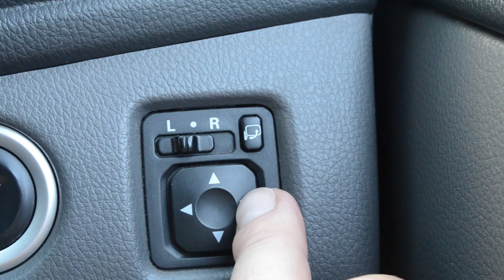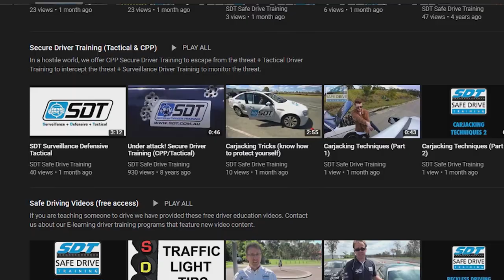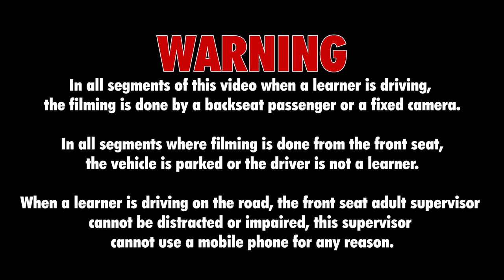How to Teach the Basics of Driving (Part 3)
This series of free videos has been made to help prepare novice drivers, it aims to show parent's or supervising adults how to teach the basics of driving before driving school lessons commence.

There are many other free Driver Safety videos available on our YouTube Channel (sdtaustralia) to help novice drivers and their supervisors.

Coming soon is a comprehensive e-learning defensive driving course that will be offered first of all to driving schools to purchase bulk log-in codes for resale (and profit) to their current and past students. Then to High Schools to promote to their students (and the families) of Year 11 and 12 students, some schools are planning to make completion of this on-line course mandatory for students driving to school.

If your driving school or high school is not offering access then log-in will be available for $55 per person (which is less than a 1 hr driving lesson) and much less than the Safer Drivers Course in NSW.

After completion of the e-learning defensive driving course, novice drivers might wish to undertake a Defensive Driving course with SDT that will be practical and demonstration only (no classroom theory). We supply the vehicles and training will be available across Queensland and Northern NSW. E-learning courses are also available for Trailer Towing and Reversing and the Safe Operation of 4WD vehicles.